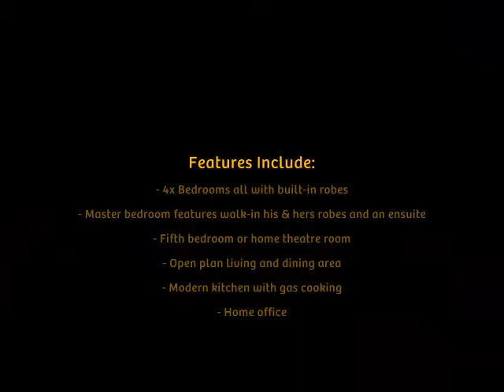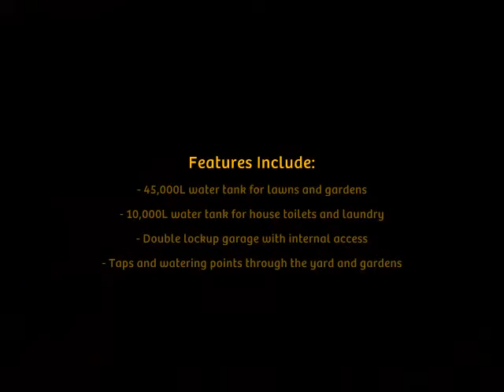190Queen Street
SPACIOUS IN TOWN LIVING
This stunning property is location in one of Muswellbrook’s premier areas and offers a generous one acre block. With a huge shed on offer this property would be perfect for those wanting to store a boat, caravan or run a home business.